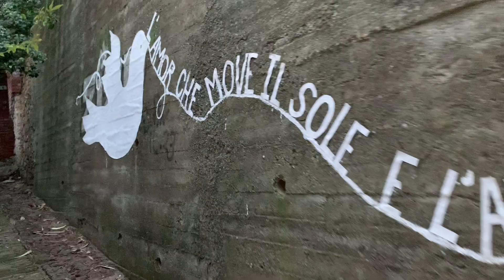Peace Poetry on the wall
Transforming grafitti tags into poetry